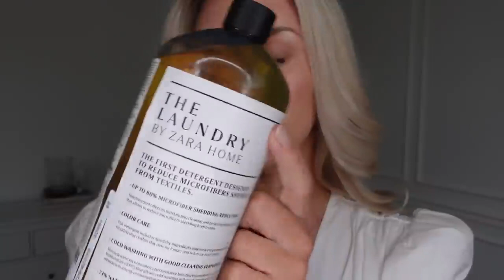ZARA HAUL Summer Capsule Staples & Zara Home Finds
vid by: @FreyaFarrington

SHOP THIS HAUL

Back Pocket Plus Side Hidden Pocket 2-in-1 Gym Shorts 2.5"
color：Covert Green / Black
size：M

Patitoff™ Flow Pet Hair Resistant Crossover Pocket Split Hem Yoga Flare Legging
color：Black
size：M

color：Black
size：M

color：Black
size：M

In My Feels Double Straps Backless Twisted Cropped Yoga Tank Top
color：Black / Wild Grass Green
size：M

Patitoff™ Flow Pet Hair Resistant High Waisted Drawstring Side Pocket Plain Full Length Joggers
color：Black
size：M

Patitoff™ Pet Hair Resistant High Waisted Crossover Plain Leggings
color：Loden Green
size：M

color：Dove
size：M

color：Black
size：M

In My Feels Backless Crisscross Cut Out Cropped Cami
color：Black
size：M

color：Black
size：M

Lydia Tomlinson x NA-KD